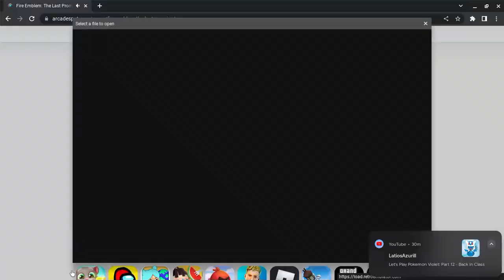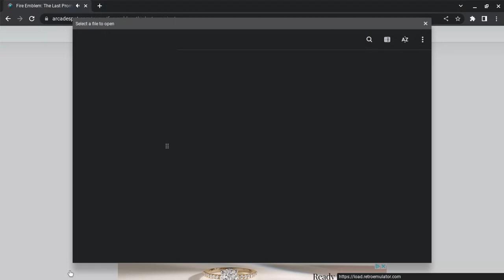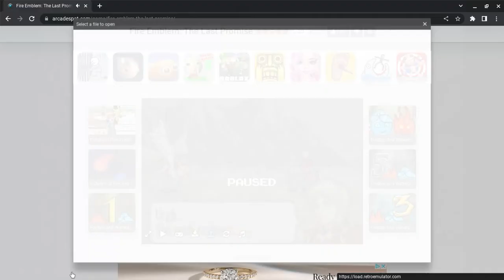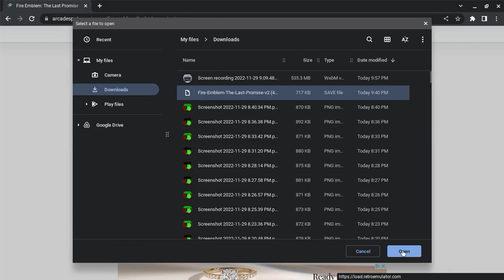Fire Emblem The Last Promise Playthrough Part 12 Kelik is back?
yay i finally get to use my favorite character in this hack so far. (spoilers) this episode did not go well.